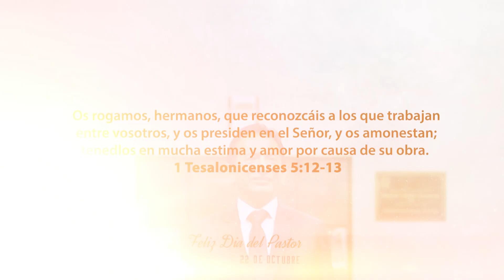Día del Pastor Adventista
Querido pastor, que Dios siga bendiciendo tu caminar y el de tu familia. Sigue adelante sirviendo con pasión, apacentando el rebaño del Señor.